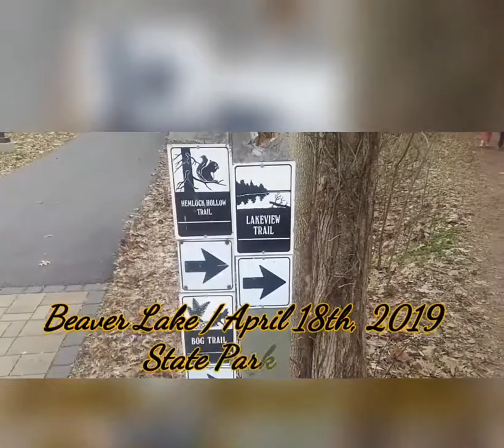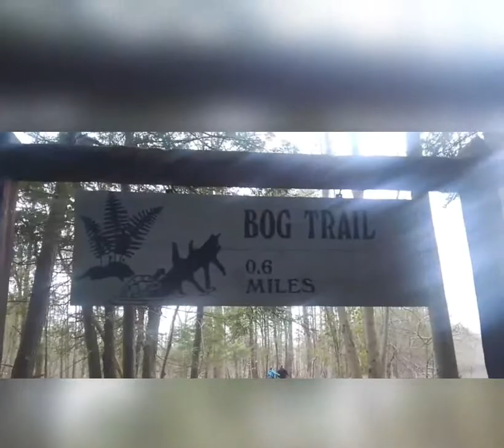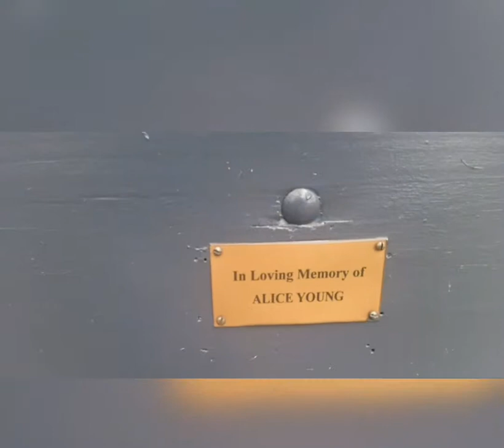Beaver lake Nature Center baldwinsville New York 2019